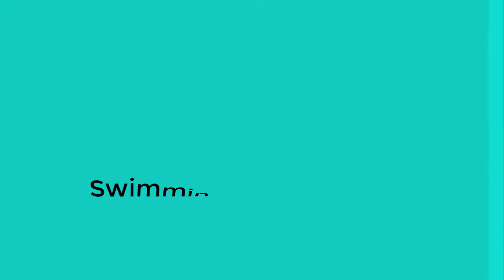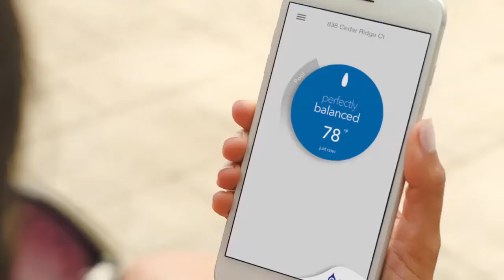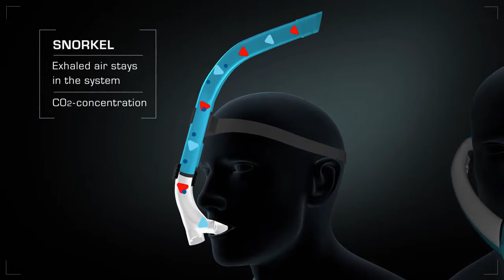Top 5 Best Swimming Gadgets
In this video we shared top 5 best swimming gadgets.

5 ► SoundFloat Bluetooth Single Lounger
Amazon US
4 ► PoolCandy Splash Runner
Amazon US
3 ► GoFloats Unicorn Pool Float Party Tube
Amazon US
2 ► pHin Water Monitor
Amazon US
1 ► Powerbreather Wave Snorkel
Amazon US